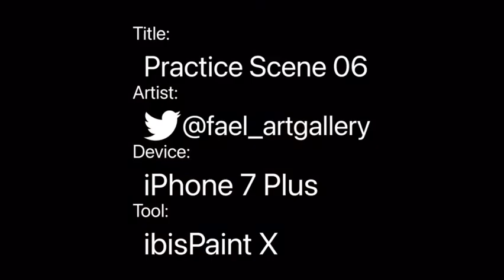Practice Scene 06